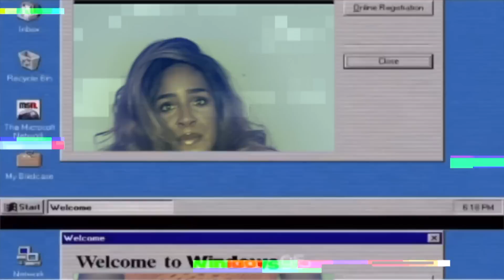JE REPRODUIS LES PHOTOS DES STARS DES ANNÉES 90 ET 2000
🤩CLIQUE POUR CHANGER TA VIE BÉBÉ 🔥✨

YANISSA15 - 15% sur tout cumulable avec les soldes du 21/07 au 04/08 chez Boohoo.com

〰️ MA CHAINE AVEC MON MEC  〰️
📲TU VEUX M'ESPIONNER ?  💕